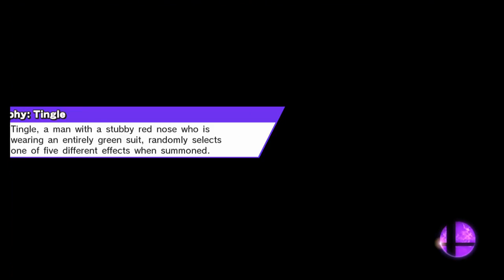S@X Wii U Monthly - Mik! (Ness) vs Villager - RR Pools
If you would like to be featured in a video or want to play online, add my NNID vgbc_tantalus and make sure to tune in every tuesday as Smash @ Xanadu where I play regularly